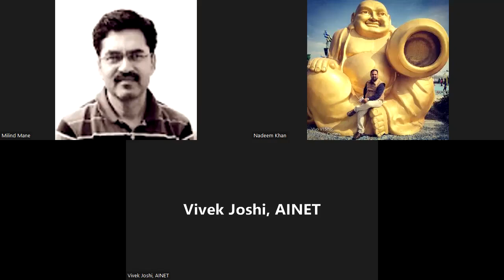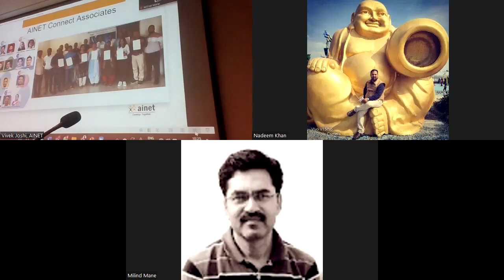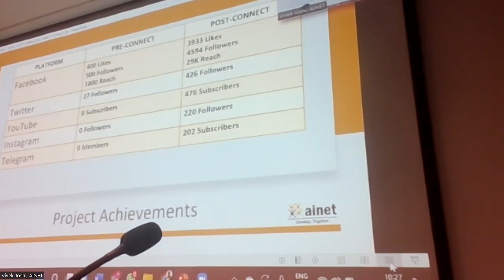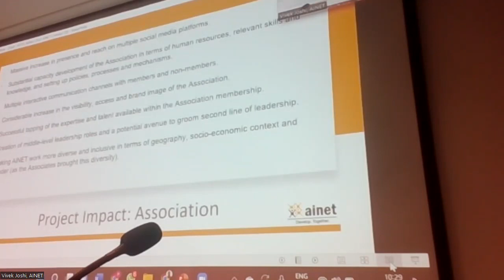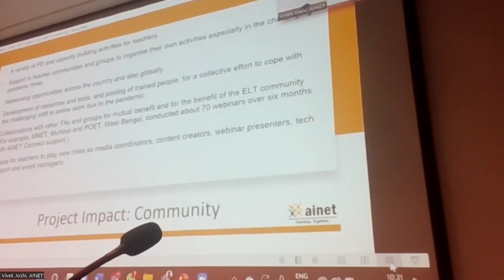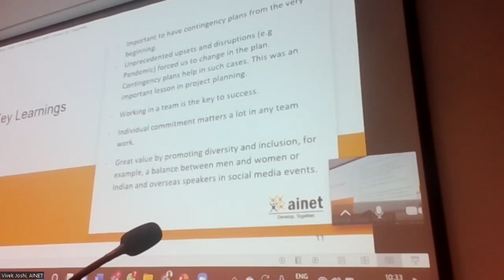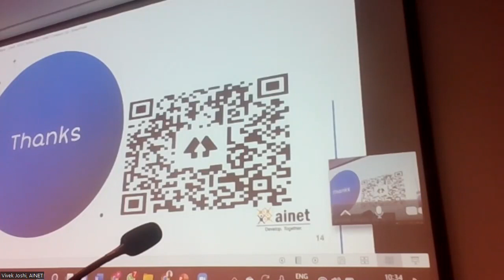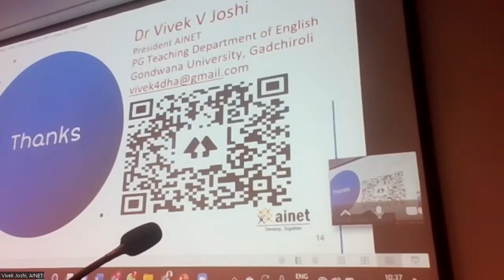AINET Connect Project Presentation at IATEFL 2022 Belfast Conference, UK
ainetconnect project presentation at iatefl2022 Belfast, UK by Project Lead Vivek Joshi, joined virtually by Milind Mane and Nadeem Khan